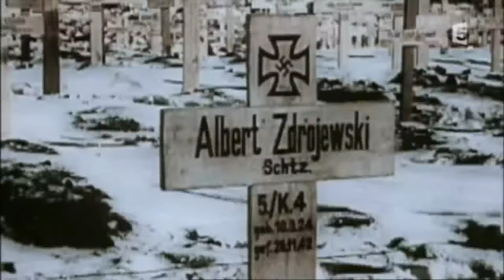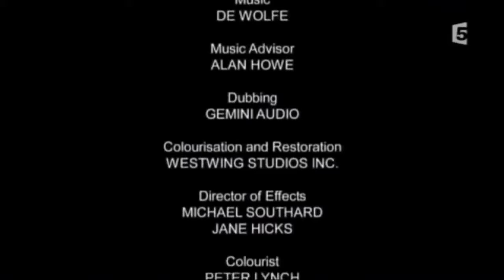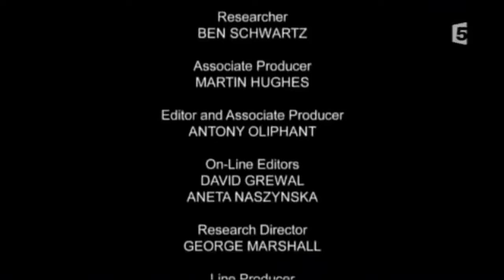2ème Guerre mondiale en couleurs - EP 04/13 - Opération Barbarossa (2011)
Deuxième Guerre mondiale en couleurs.
Episode 04/13: "Opération Barbarossa".
Documentaire, 2011.

Audiovideo content copyright:
- Lasso Entertainment